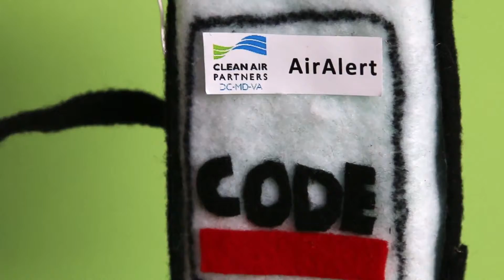Clean Air Partners Larry & Lola Lung Code Red